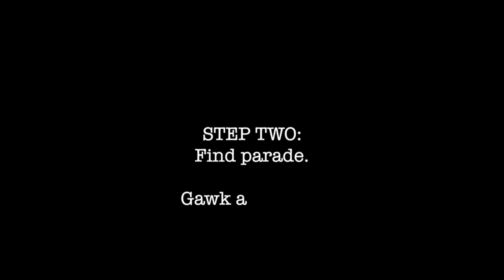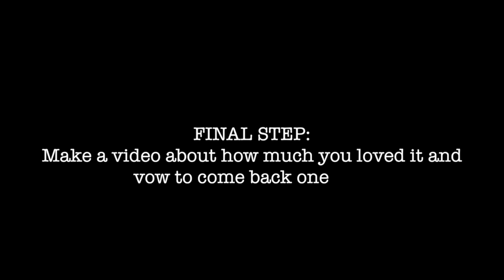An Unofficial Guide to St. John's Day, Florence, Italy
For my final project during my journalism class in Florence, I created a video about the most Florentine thing I took part in while there. The culture of this city IS this city, and I couldn't be happier that I got to experience a piece of its history and customs.